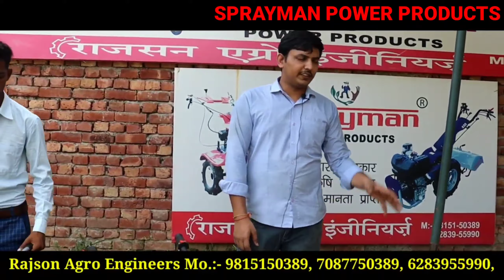micro weeder/ सबसे छोटा मिनी टिलर/sprayman mini power tiller review price features details hindi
दुनिया के सबसे छोटे और सस्ते मिनी टीलर |sprayman Mini Power Tiller weeder rotavator working video

Mini rotavator 11000 only/सबसे छोटे और सस्ते टिलर/MiniTiller rotavator Price in India sprayman

INDIA,S NO.1 POWER PRODUCTS, COMPANY SPRAYMAN,IS A SUBSIDIARY OF RAJSON AGRO ENGINEERS ,INDIA WAS INCORPORATED ON 30TH SEPTEMBER 1989.

WE ARE LEADING MANUFACTURER OF KNAPSACK POWER SPRAYER , POWER WEEDER/TILLER , BATTERY SPRAYER , HAND SPRAYER , TRACTOR MOUNTED SPRAY PUMP , PORTABLE SPRAYER , CHAINSAW , BACKPACK BRUSH CUTTER etc. SINCE 1989'